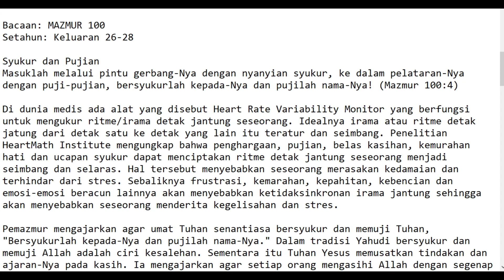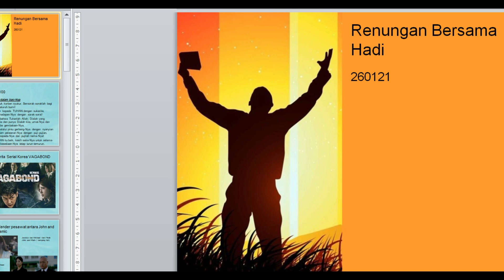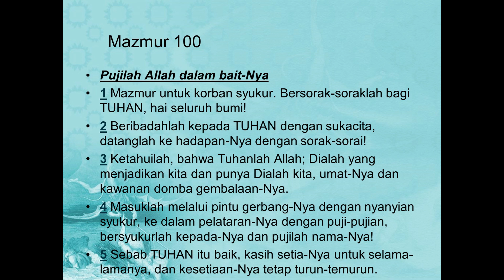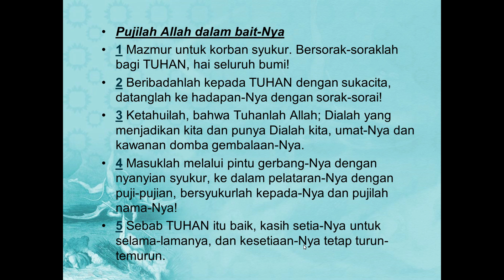Renungan Bersama Hadi 260121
Renungan pada hari ini membahas Mazmur 100
apa yang sebenarnya membuat hidup kita itu bersukacita ?
apakah dengan kepopuleran akan mendatangkan sukacita yang sejati ?
Apakah dengan makanan mewah dan all you can eat membuat kita merasakan sukacita yang sejati ?
Apakah menginap di hotel bintang 7 itu membuat kita bersukacita luar biasa ?
JAdi sebenarnya apakah yang membuat kita ini bersukacita ?